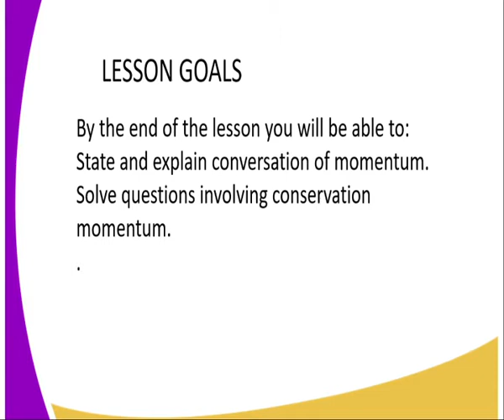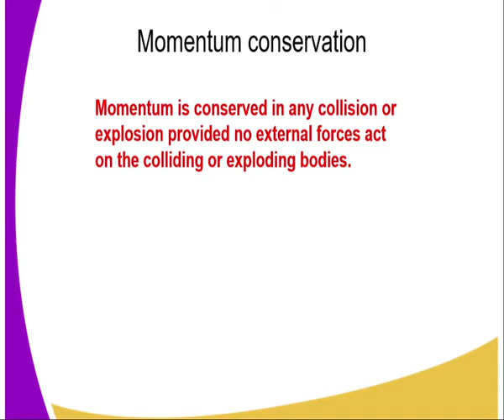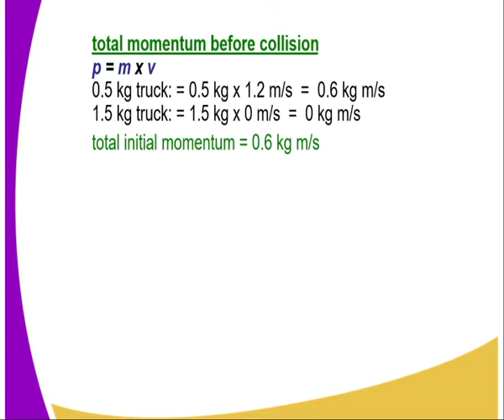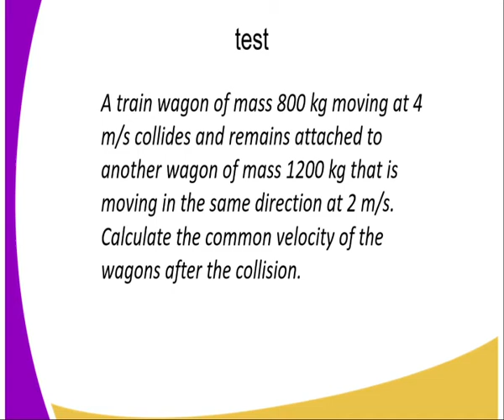physics form 3,Momentum Conservation,lesson12